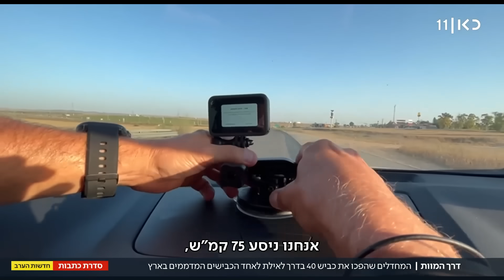ברולטה קטלנית: הכביש שהפך לדרך המוות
כאן חדשות | אלון שרביט בילה שבועיים בכביש 40 הקטלני מבאר שבע לאילת. מהיר וצר, בלי הפרדה, בלי תאורת לילה, עמוס מחדלים בטיחותיים, והאכיפה? בקושי קיימת. בעשור האחרון אירעו בכביש הזה 600 תאונות עם נפגעים, ורק מתחילת השנה - נהרגו ארבעה בני אדם. הפרק הראשון בסדרת הכתבות דרך_המוות של אלון שרביט, מתוך חדשות הערב 31.07.23